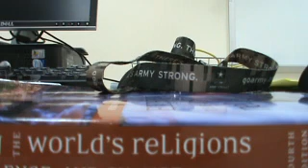Azly Rahman, Lecture-1 7/12/10 : "Does god exist"?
azly rahman, world religions